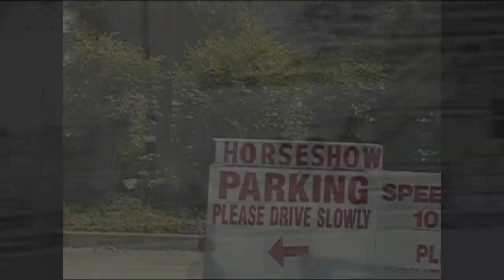You & Me & One Spotlight || Jock || ETI 2009 Highlights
Rider: Haley H.
Horse: PartyLikeAJockStar [Jock]
Classes:

~Friday~
2'0''-2'3'' Jumpers~ 14-18 y/o [[5th place]]
2'0''-2'3'' Jumpers~ Open
2'3''-2'6'' Jumpers~ 14-18 y/o
2'3''-2'6'' Jumpers~ Open

~Saturday~
English Equitation~ 14-18 y/o
English Equitation~ Novice [[4th Place]]
English Pleasure~ 14-18 y/o [[2nd Place]]
English Pleasure~ Novice [[5th Place]]

~Sunday~
2'0''-2'3'' Jumpers~ 14-18 y/o [[2nd Place]] (by .20 of a second!)
2'0''-2'3'' Jumpers~ Open [[4th Place]]
2'3''-2'6'' Jumpers~ 14-18 y/o
2'3''-2'6'' Jumpers~ Open [[3rd Place]]
2'6''-2'9'' Jumpers~ 14-18 y/o [[our first time showing that high!]]

**NO CRITIQUE ALLOWED**